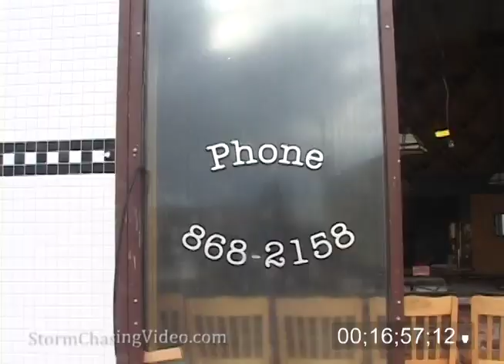Hurricane Katrina Landfall, Gulfport MS 8/29/2005 - Archive Footage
Archive footage from Scott McPartland of Hurricane Katrina when it made landfall in Gulfport, MS on 8/29/2022.

Footage shows  the progression of the weather deteriorating throughout the overnight and into the morning as the peak winds hit the area.  Video ends with various scenes from after the storm that shows the damage left behind from Hurricane Katrina.

Catalog ID: SM Hurricane Katrina Landfall MS 08292005 ProRes Master